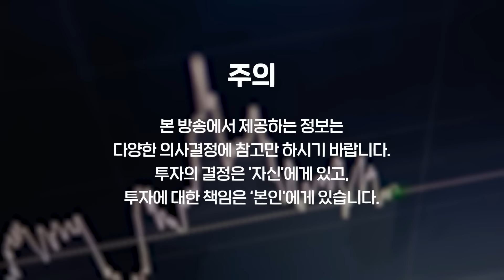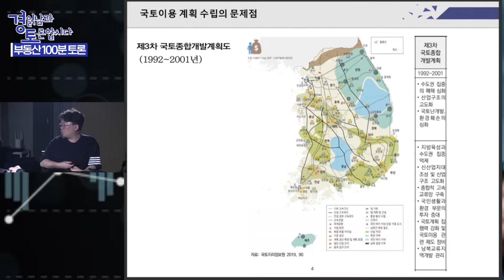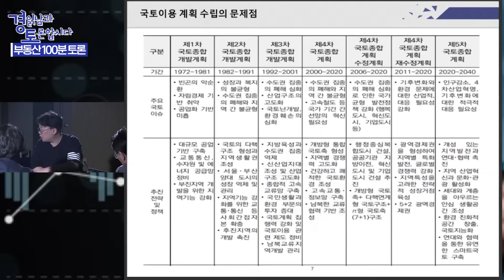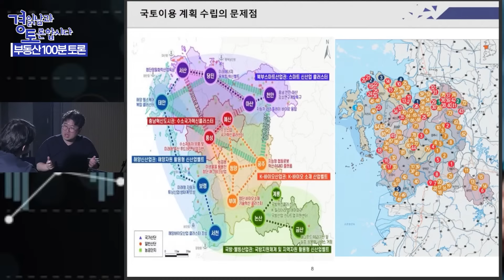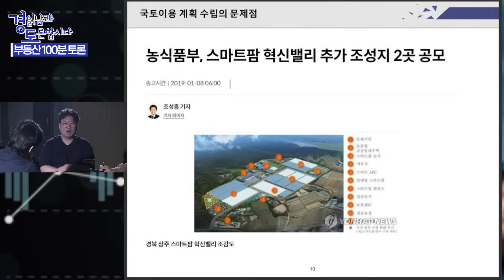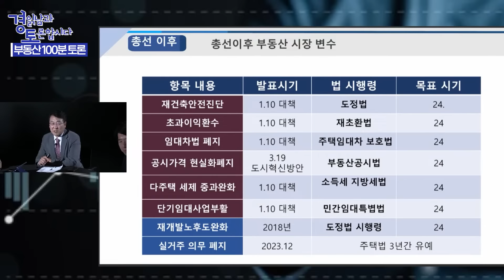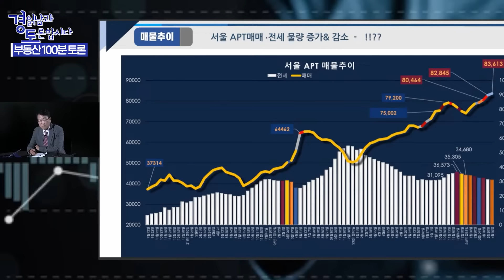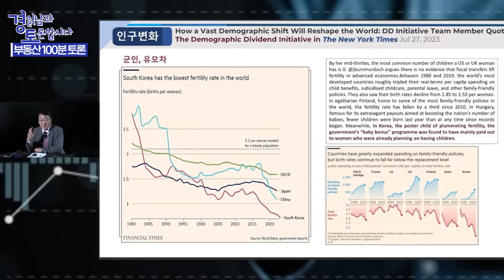[풀버전] 총선 이후 부동산 : '이걸' 주목해라. 오르는 곳은 정해져있다. [경읽남과 토론합시다] | 부동산 100분 토론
🚩[경읽남과 토론합시다] 부동산 100분 토론
풀버전2(박정호, 한문도) : 본 영상